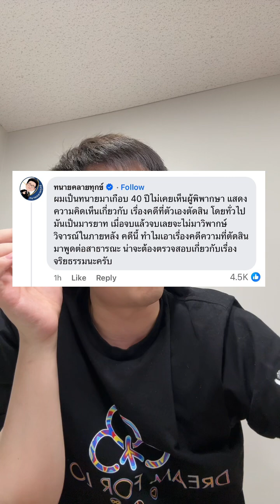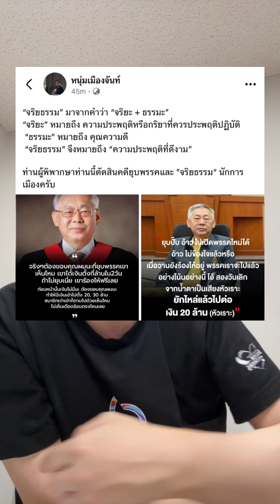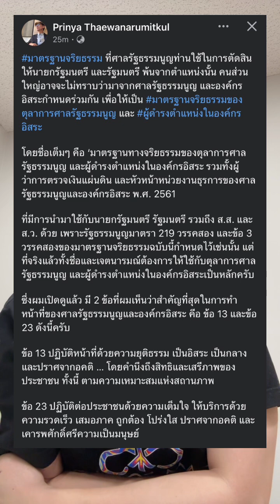ไม่เคยเห็นผู้พิพากษาแสดงความเห็นเกี่ยวกับคดีที่ตัวเองตัดสิน?!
ไม่เคยเห็นผู้พิพากษาแสดงความเห็นเกี่ยวกับคดีที่ตัวเองตัดสิน : ทนายเดชา

จริยธรรม = ความประพฤติที่ดีงาม : หนุ่ม เมืองจันท์

นัก กม. ต้องระมัดระวัง ไม่ทำงานด้วยอคติ : อ.ธงทอง

ศาล รธน. จึงพึงต้องยึดถือปฏิบัติมาตรฐานจริยธรรมด้วย : อ.ปริญญา

จากประเด็นดราม่าที่มี 1 ในตุลาการศาล รธน. พูดไว้ว่า..

“จริงๆ ต้องขอบคุณผมนะ มีการยุบพรรคเขา เห็นไหมครับ เขาได้เงินตั้งกี่ล้านภายใน 2 วัน ถ้าไม่ยุบ เขาร้องไห้ฟรีเลยนะ ก่อนหน้านั้นเงินไม่มีนะ ต้องขอบคุณผมนะ ทำให้เขามีเงินเข้าไปตั้ง 20-30 ล้าน”

“เมื่อวานร้องไห้อยู่ พรรคเราจะไปแล้ว อย่างนู้นอย่างนี้ โอ้ สองวันเลิก จากน้ำตาเป็นเสียงหัวเราะ ยักไหล่แล้วไปต่อ เงิน 20 ล้าน”